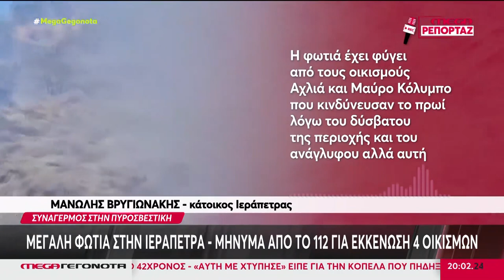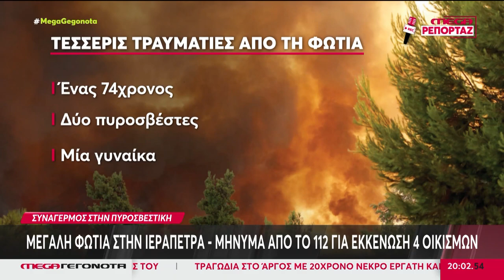ΜΕΓΑΛΗ ΦΩΤΙΑ ΣΤΗΝ ΙΕΡΑΠΕΤΡΑ